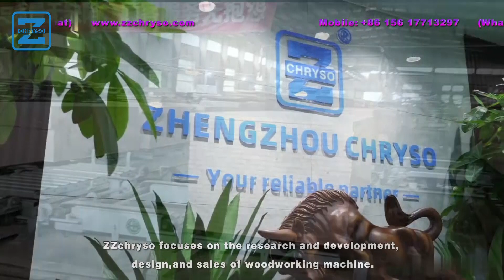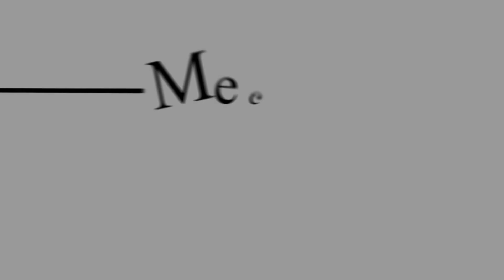5 layer automatic wooden door press production line with Simultaneous Feeding and Discharging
The glued veneer and board are transported to the set position inside the hot press by the belt conveyor.The conveyor belt stops and the hydraulic device on the press starts to press down.After maintaining the pressure at high temperature for a period of time, the hydraulic cylinder raises the pressure plate.The conveyor belt sends the plates to the drum discharge conveyor belt and the whole process ends.

Hydraulic Hot Press
Wood door laminating  hot press machine
Automatic  wood veneering hot press machine
Short cycle lamination hot press machine
Wood-based panels hot press machine
Automatic feeding and discharging multi-layer compress machine
Honeycomb panel forming hot press machine